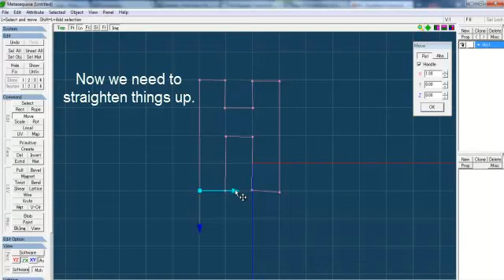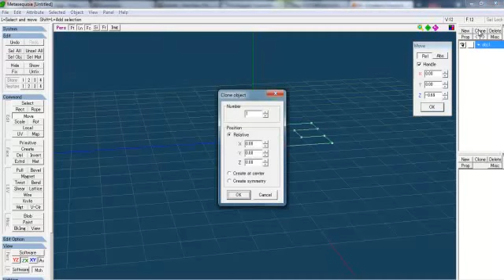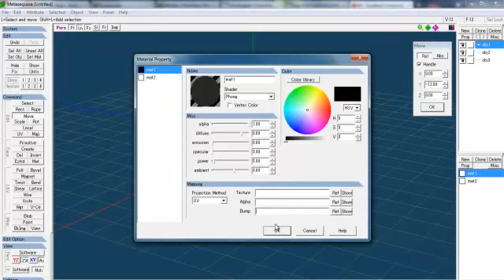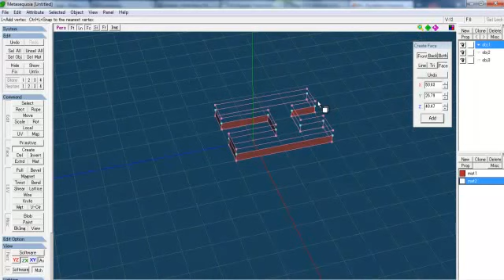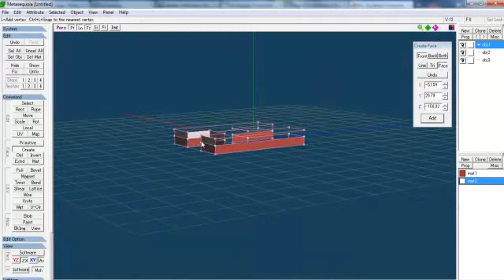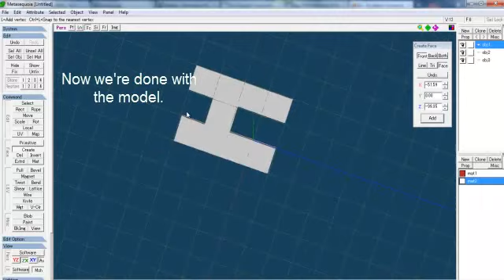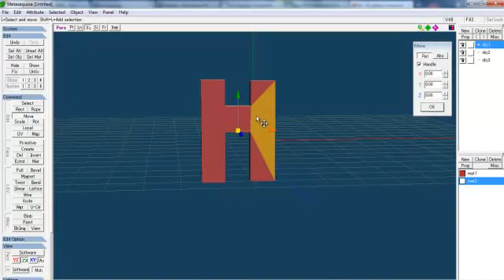Trace Modeling the letter 'H'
This is me with a modeling tutorial showing how to trace model something.